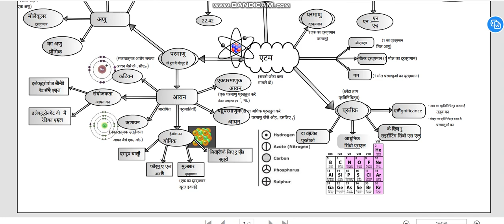concept map atoms and molecules hindi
CLASS 9 ALL SUBJECTS VIDEOS AND SAMPLE PAPERS WILL BE UPLOADED SOON DO PRACTICE